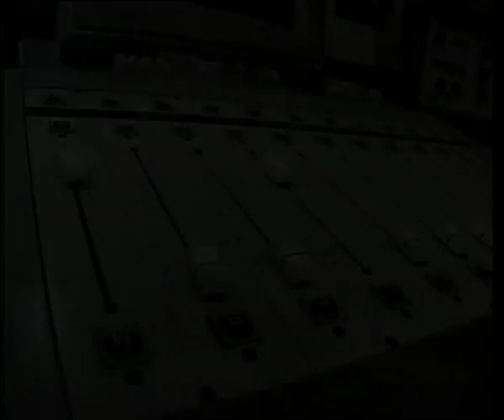Howard & HC Andersen - Bånn Gass